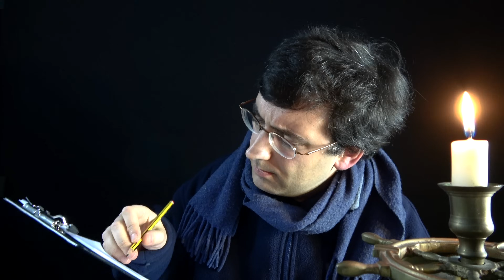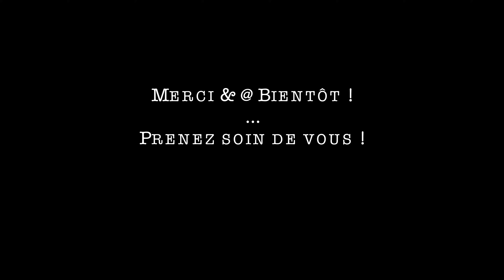Bienvenue chez les Zatrassiens | ASMR Français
Le deuxième épisode, suite de l'introduction au Club des Chuchoteurs Zatrassiens.
Il vous faudra bien entendu passer par la formalité administratico-facultative de bienvenue, pour apprécier et découvrir un monde de chuchotements silencieusement bruyants !

C'est le commencement de la fin du début, et le début de découvertes que je vous propose de faire ensemble.

Détente et relaxation au rendez-vous !

Au plaisir de se retrouver dès que possible pour la suite !

Zatrassiennement Vôtre !

🎬✨  Cet opus est le deuxième épisode des Aventures Zatrassiennes ✨🛸

✨🌟✨  Me Soutenir ?

🎁  Vous bénéficierez ainsi d'avantages exclusifs : envers du décor, vidéos bonus : réactions aux tournages, tests, etc. lors de vidéos importantes, comme les Aventures Zatrassiennes.
➡️  Votre soutien est très précieux, il m'aide énormément à progresser dans le développement de cette chaîne YouTube, et à m'y consacrer pleinement ! ❤️

✨🛸✨  Me Suivre ?

✨🎧✨  Écoute optimale ?

🎧 Pour une qualité d’écoute ASMR et une immersion optimale, le port du casque audio est recommandé.
🧘🏻 La relaxation n’en sera que plus effective, notamment pour les tingles